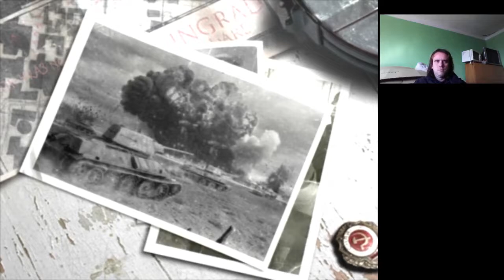Call of Duty Finest Hour Breakdown Hard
A Breakdown pálya nagyon szivatós a rakétavetősök miatt.